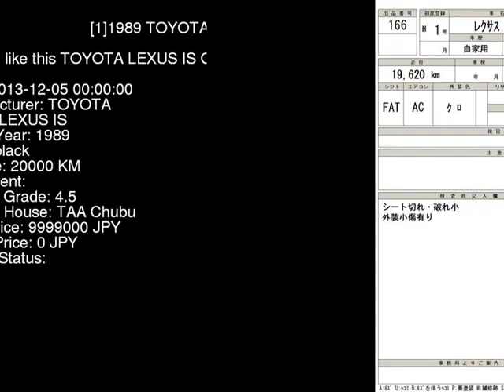1989 TOYOTA LEXUS IS GSE20 - Japanese Used Car For Sale Japan Auction Import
1989 TOYOTA LEXUS IS  GSE20 - Japanese Used Car For Sale Japan Auction Import GSE20,TOYOTA,LEXUS_IS,jdmvip,vip,jdm,cars,japan,jdmvip.com,japanesecars,usedcars Japanese Used JDM Car For Sale At Auction in Japan for Import